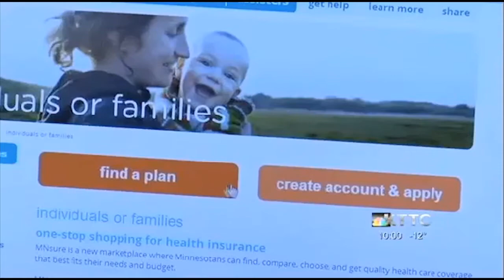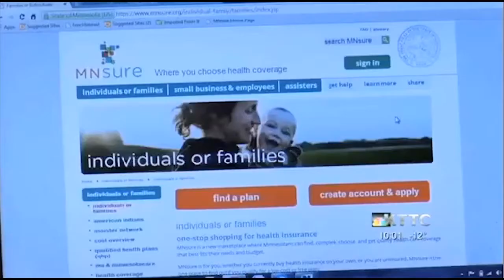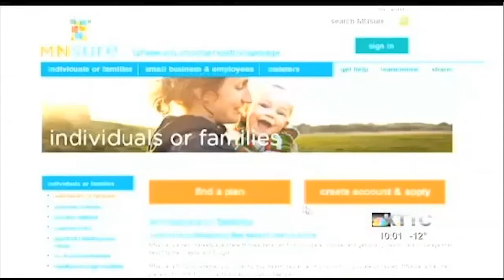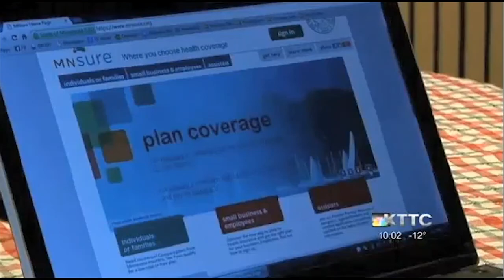KTTC: MNsure leaves Minnesotans stuck out in the cold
KTTC Rochester covered the continued issues with MNsure. The story features a Minnesota family that keeps getting mixed messages from the troubled state health exchange.